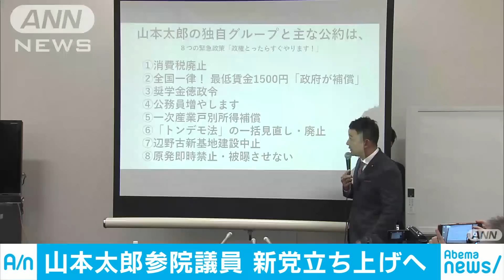新党「れいわ新選組」 山本太郎参院議員が結党へ(19/04/11)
自由党の共同代表を務める山本太郎参議院議員が近く離党し、夏の参議院選挙に向けて新党「れいわ新選組」を立ち上げる考えを発表しました。　山本太郎参院議員：「『れいわ』っていうのは平仮名の表記になります。